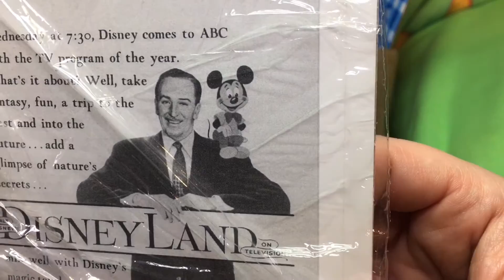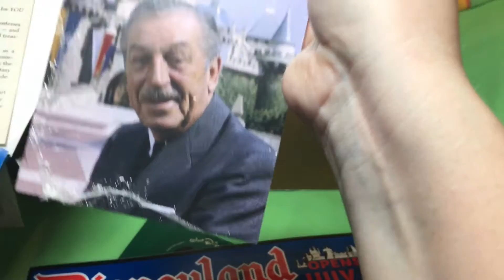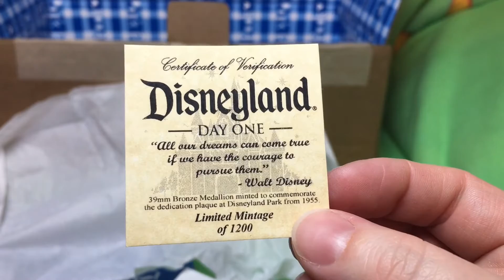Disneyland Memorabilia Park Pack 1200 Limited Edition Box Review and Unboxing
Hi guys! What a great mail day I had. We are huge Disney fans (as you guys know) and my silly little dream is to someday go to every Disney park. I've been to Disney World many times but lost my grandfather just before what would have been my first Disneyland trip as a kid. Poppi was a huge fan of Walt Disney, an amazing artist, and a coin and pin collector so this would have massively appealed to him. My Nana before she passed packed up a big box for me of his things (I'm the oldest grandkid and knew him the best). I'll have to go through it soon. If it's his artwork, I'll have to share. He was quite amazing, had a range from animated characters to nature scenes, and was entirely self-taught.

So sorry we've been away, we had two losses in our family, one of which was very sudden and unexpected. Thank you so much to everyone who reached out to us at Quaketoys on facebook and Instagram for your support and love. It means so much to us!

Coming soon we have more New My Little Pony Equestria Girls Friendship Games Dolls with Zapcodes and new My Little Pony toys on the way! We also are opening and playing with more Monster High Ghouls and Mansters, Barbie and her girls, new My Little Pony ponies, Tsum Tsums, Shimmer and Shine, Little Charmers, LPS, MLP playsets,  Equestria Girls Rainbow Rocks, more Ever After High, Disney Junior Doc McStuffins, Sofia the First, Sheriff Callie, Disney Princess Palace Pets, Disney Frozen and Princess Zaini Mystery Surprise Toy Kinder Chocolate Eggs, Disney Princesses and Playsets, Paw Patrol, Jake and the Neverland Pirates and more! We cannot wait!